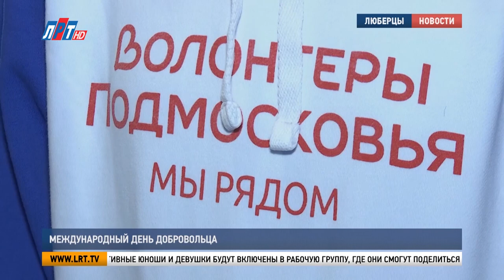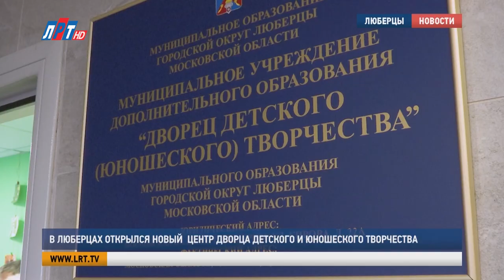Итоги недели за 10 декабря 2022 г.